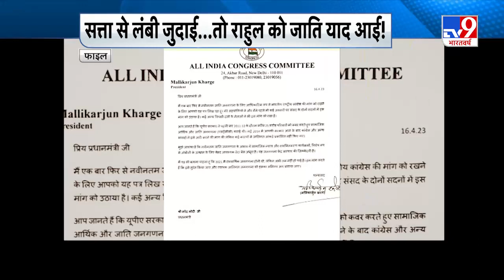चुनावी रैली से चौपाल तक..Rahul Gandhi का OBC कार्ड | Congress | Indira Gandhi